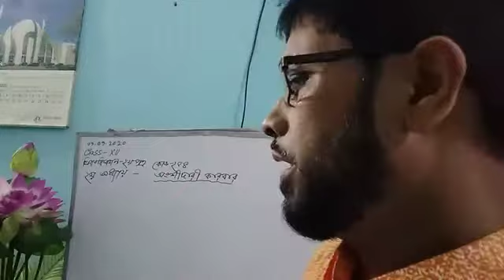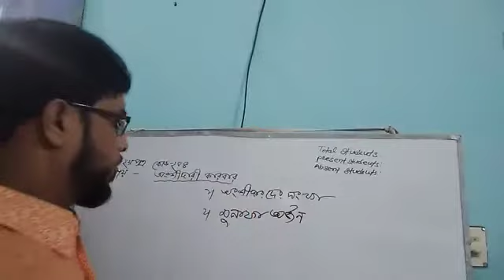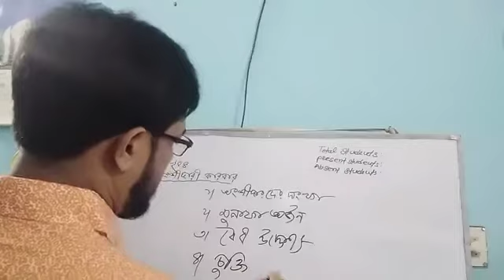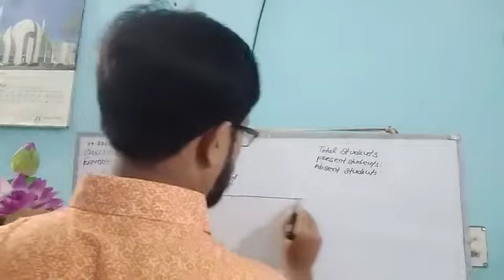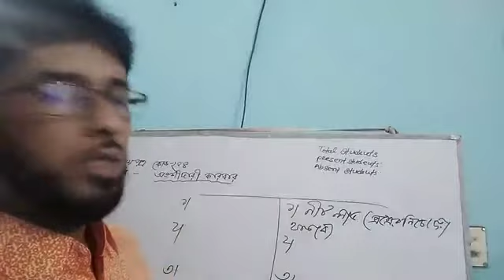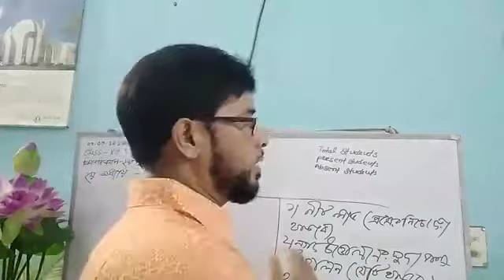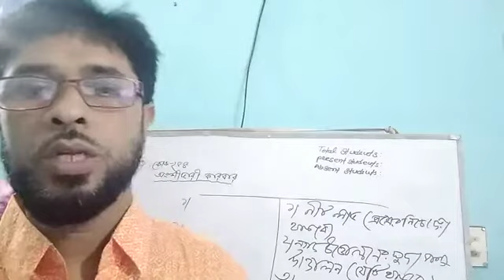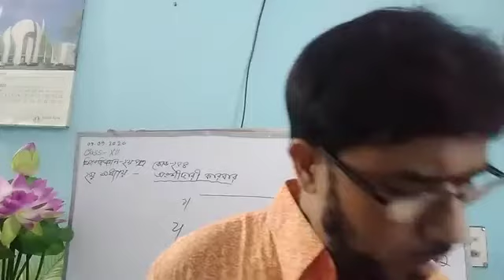Rupsha College, Khulna. Accounting 2nd Paper code-254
Accounting 2nd Paper code-254